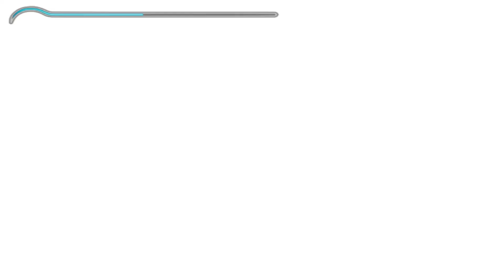Prince of Persia - The sand of time - Part 18